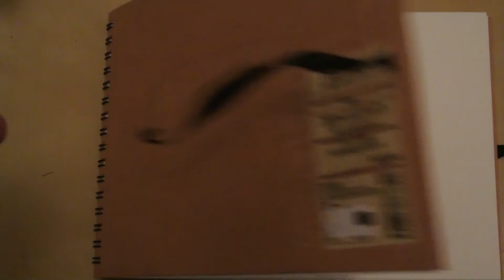[ Inktober 2016 ] Days 08 to 14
Hey guys!

Second Inktober 2016 video. Days 08 to 14. I love the witches theme, however I am starting to feel a little stuck, so maybe next week will be monster week :)

Instragram - Drawingum

Done with a ball pen on a Muji sketchbook (I looooove it), filmed with Nikon v1 camera, edited with Adobe Premiere Pro CC